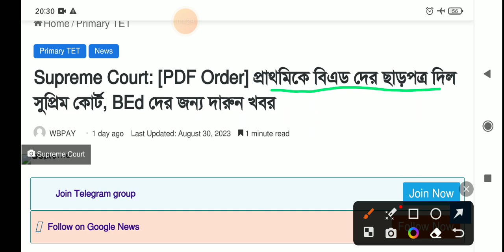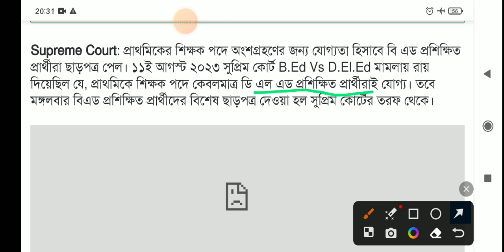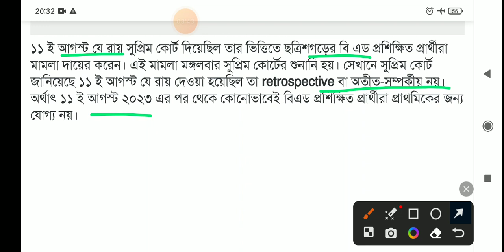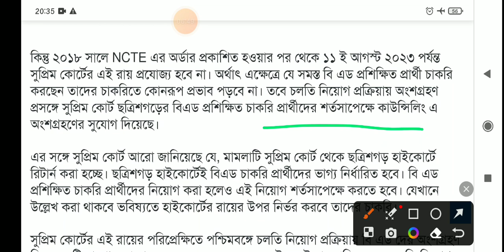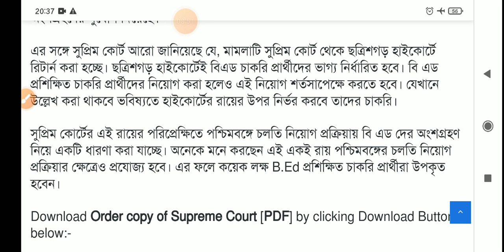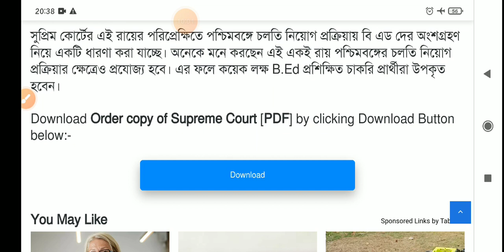প্রাথমিকে বি এড দের ছাড়পত্র দিল সুপ্রিম কোর্ট।b.ed vs d.ed supreme court today news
প্রাথমিকে বি এড দের ছাড়পত্র দিল সুপ্রিম কোর্ট।b.ed vs d.ed supreme court today news/b.ed vs d.el.ed supreme court today news/b.ed vs d.el.ed supreme court today news in bengali/